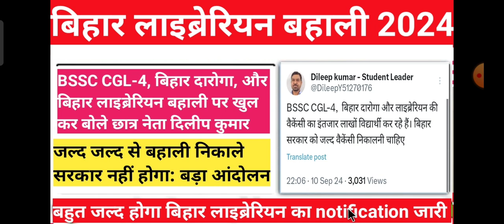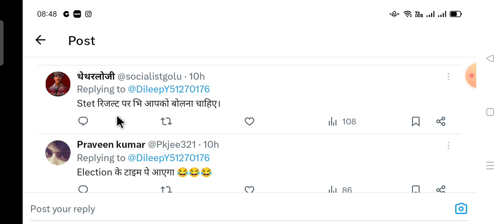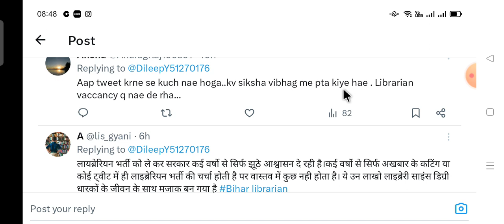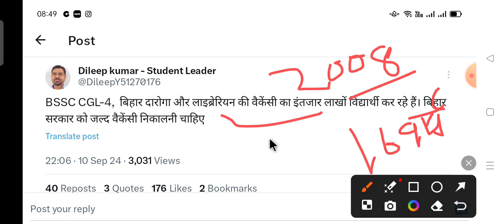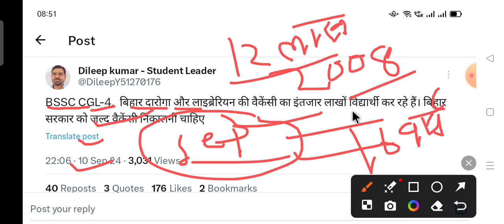Bihar Librarian,BSSC CGL-4 और बिहार दारोगा बहाली पर खुल कर बोले छात्र नेता दिलीप कुमार l जल्द निकाले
Bihar Librarian New Vacancy 2024 librarian notification 2024 l Bihar Librarian Official Notice out
Bihar librarian latest news update।
Bihar librarian bahali 2023। Bihar librarian bahali latest news updates। बिहार लाइब्रेरियन बहाली 2024
बिहार लाइब्रेरियन बहाली 2024।  Bihar librarian notification bahali Bharti 2024। जनवरी में आयेगी बहाली
Bihar librarian latest news update। Bihar librarian notification bahali Bharti 2023। bihar librarian ka notice kab aayega
Bihar librarian latest news update। Bihar librarian notification bahali Bharti 2023। सितंबर में आयेगी बहाली

 biharLibrarianRecruitment2022,
RsmssbLibrarianVacancy2022,जय हिंद जय भारत जय भगत सिंह🙏